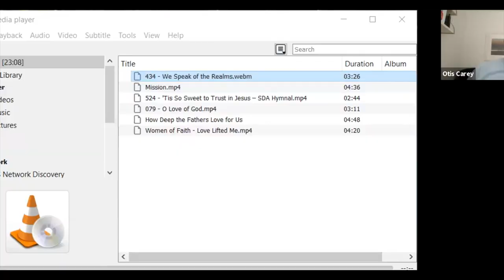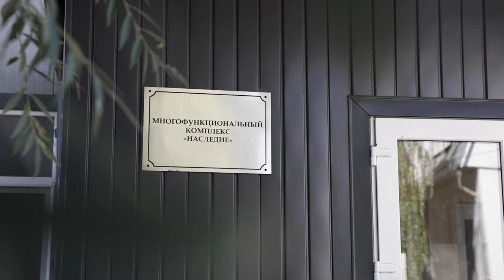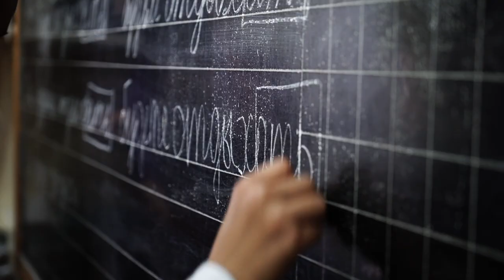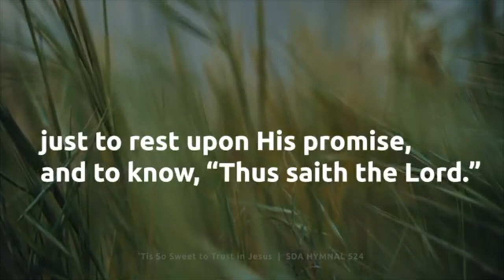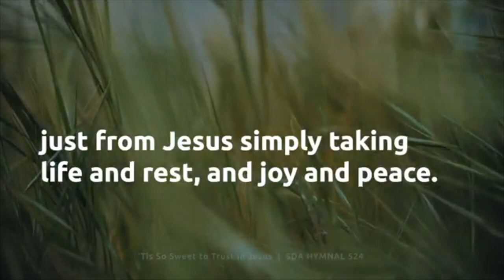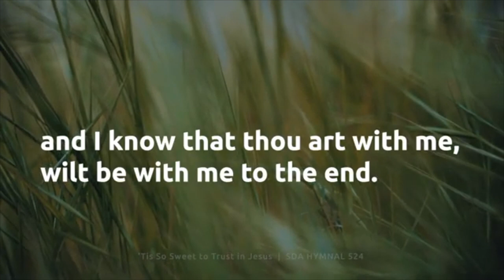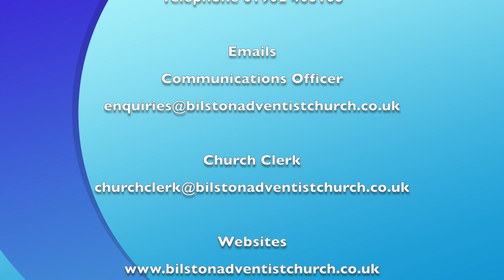Bilston SDA Church Adult Sabbath School Lesson 7 First Quarter 2021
Bilston SDA Church Adult Sabbath School Lesson 7 First Quarter 2021. The lesson was taken by Elder Otis Carey and Sister S. Carey. This session of Sabbath School lead on to the day's main service with Elder H. Griffiths the main speaker. Title: God Wants You Back.